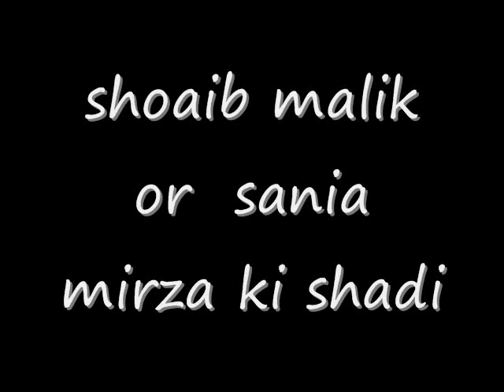shoaib malik ki shadi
pk room 60